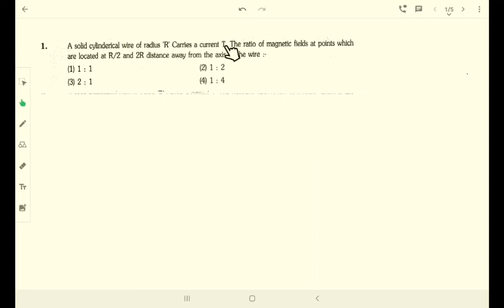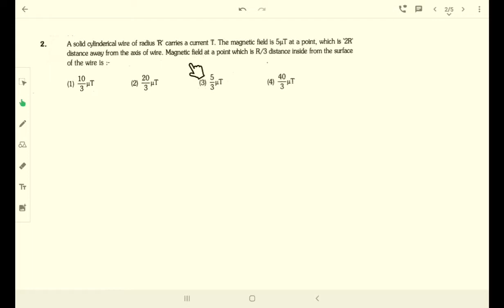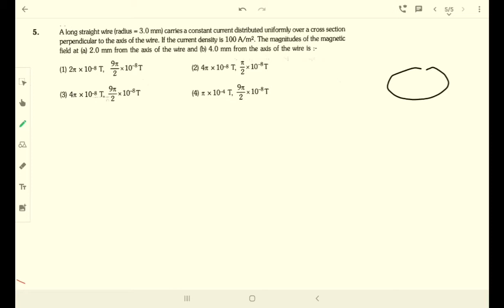Ampere Circuit law Que Approach